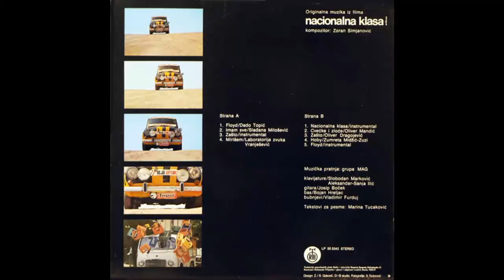Laboratorija Zvuka - Mirisem - (Audio 1979) HD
Composed By – Zoran Simjanović
Lyrics By – Marina Tucaković